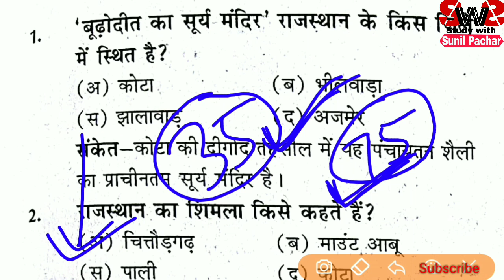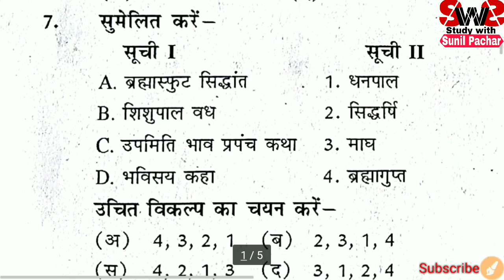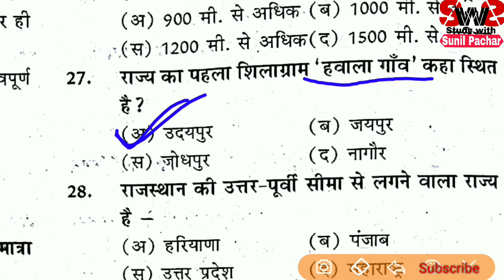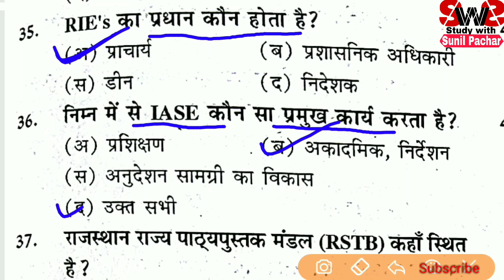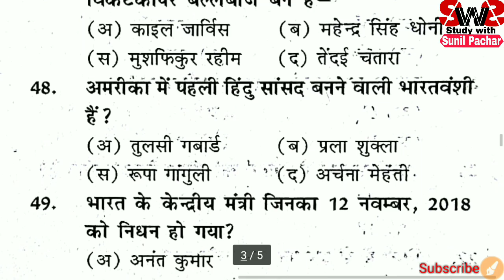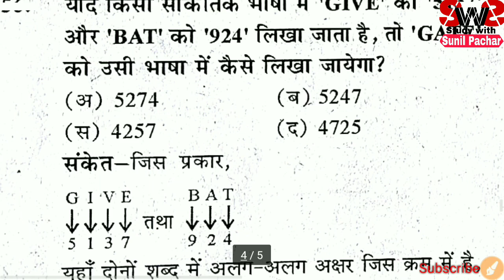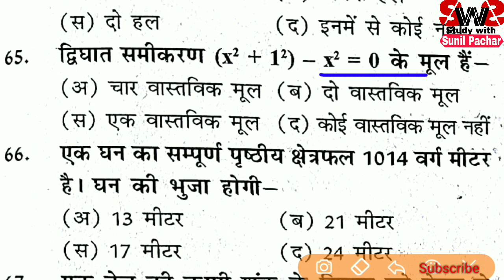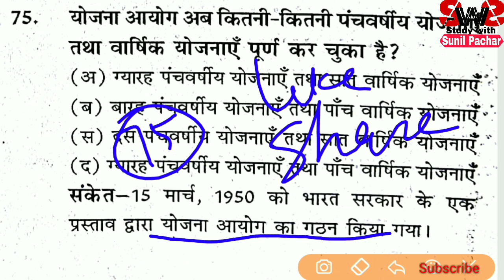RPSC 1st ग्रेड-Test Paper | सम्पूर्ण सिलेबस कवर-75 अति महत्वपूर्ण प्रश्न | रट लो 5प्रश्न जरूर आयेंगे